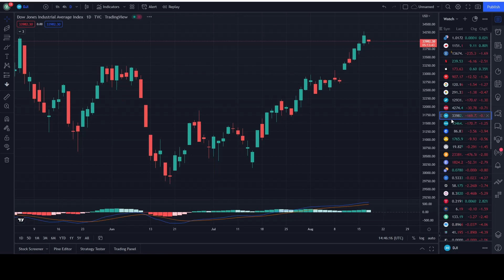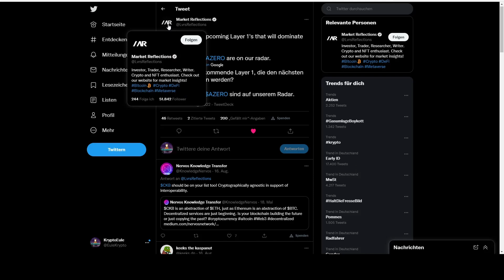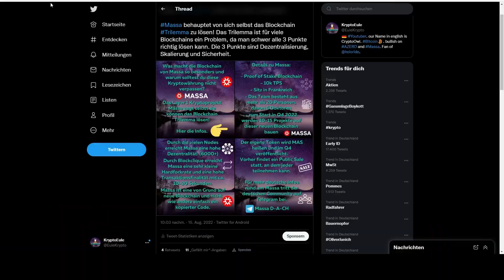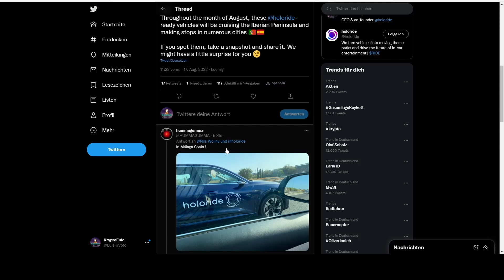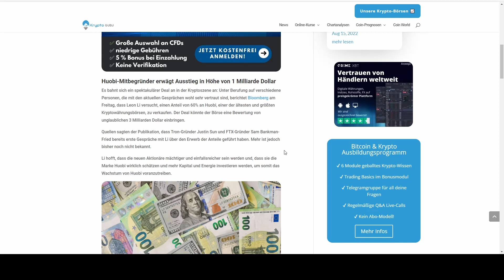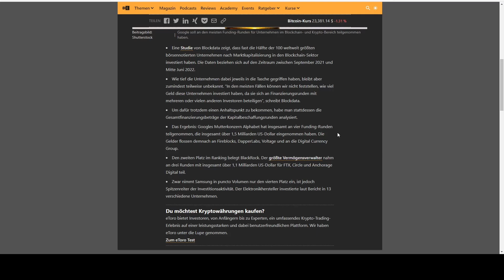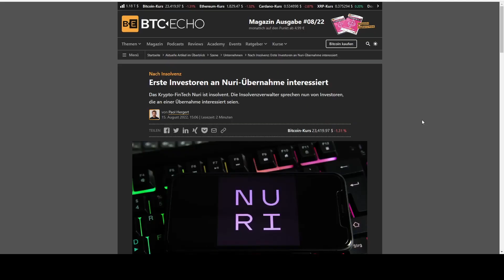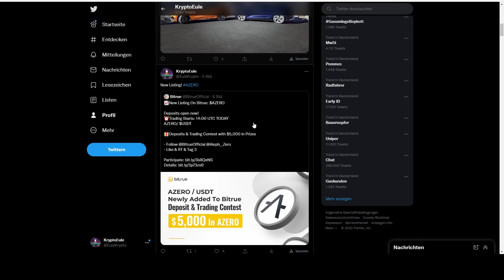Krypto News: FTX kauft Huobi? Nuri mit Investor? + Giveaway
Börsen Empfehlungen:
MEXC (10% Gebühren als Cashback)

Bitcoin ohne KYC kaufen?
Code: REL21963 (spare mit dem Code 10% der Gebühren)

Krypto Ausbildung?

Trading lernen?

Krypto Steuern?

Videoinhalt:

00:00 Einleitung
01:22 Bitcoin & Krypto Charts
02:50 AZERO
03:39 KAS EGLD AZERO
05:55 Giveaway BGB
06:34 Massa Mega Tweet
07:28 Holoride Test
08:49 Wird Huobi von FTX oder Tron gekauft?
12:09 Investoren im Kryptobereich
14:15 MEXC Kickstarter
14:47 NURI Investoren?
16:21 Empfehlung
17:22 Was denkt ihr?

Wir sind keine Anlage- oder Finanzberater.
Als KryptoEule machen wir Videos zu Aufklärung rund um das Thema Krypto und Blockchain Technologie.
Bevor du Geld in den Krypto Markt investierst solltest, du dich genügen Informieren und nicht auf Empfehlung von uns oder anderen blind Geld in Kryptowährungen stecken.